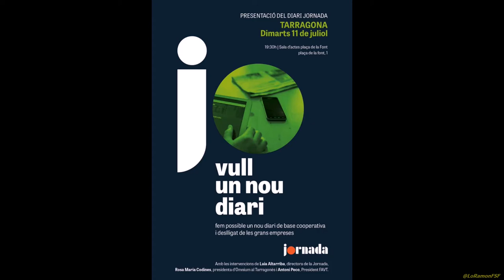Preguntes. PRESENTACIÓ DEL DIARI JORNADA a TARRAGONA.